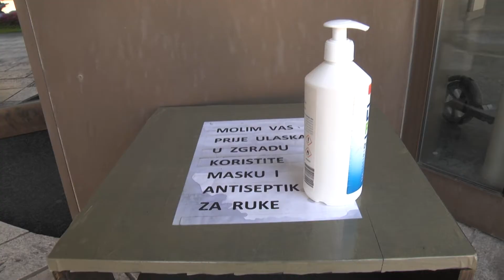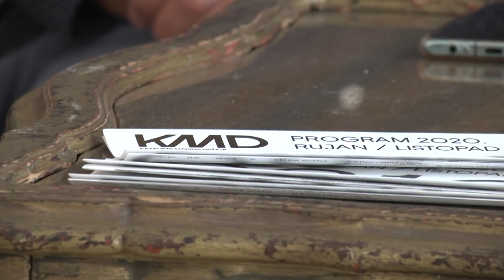KAZALIŠTE MARINA DRŽIĆA PREDSTAVILO NOVU SEZONU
Danas je najavljen početak sezone u Kazalištu Marina Držića. Iz bogatog programa se posebno ističe predstava Žena bomba i Leda, a najavili su i riskantne poteze.